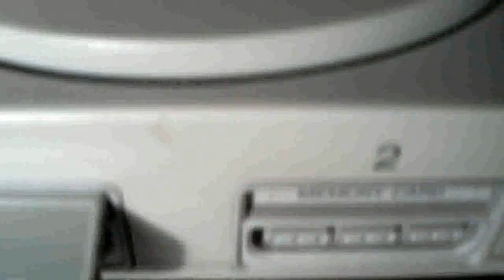The Walking Dead Game Episodio 1 Parte - 8 con Comentarios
Muchas gracias por seguirme y apoyar el canal

Hagan Like comenten y subscribance

Saludos Chao

Canción: Jam Session - X-Ray/Greg

    Category

    Gaming
    License